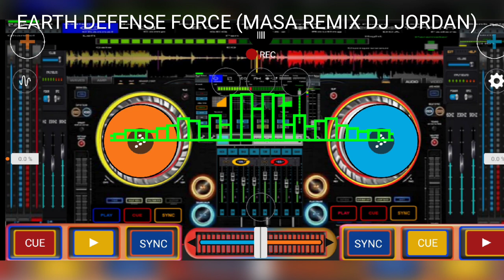EARTH DEFENSE FORCE (MASA REMIX DJ JORDAN)